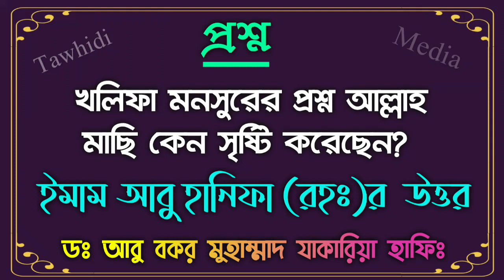খলিফা মনসুরের প্রশ্ন আল্লাহ মাছি কেন সৃষ্টি করেছেন? ইমাম আবু হানিফা রাহিমাহুল্লাহ'র চমৎকার জবাব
Bangla Waz